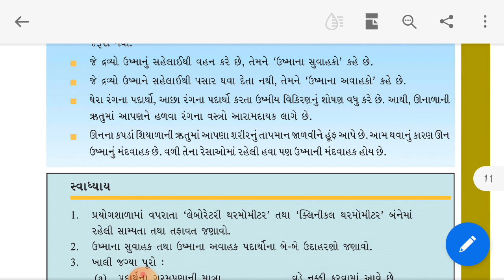STD 7 SCIENCE PATH 4 PART 8 SHREEMAD DAYANAND KANYA VIDYALAYA JAMNAGAR